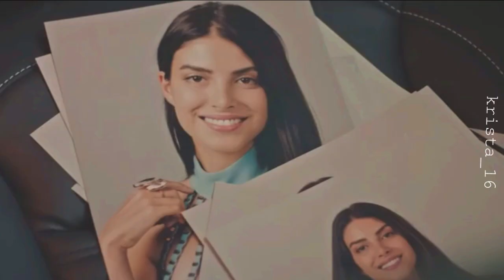yagiz × hazan || позволь любить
Любить как прежде - Idris & Leos
Госпожа Фазилет и ее дочери
Ягыз и Хазан